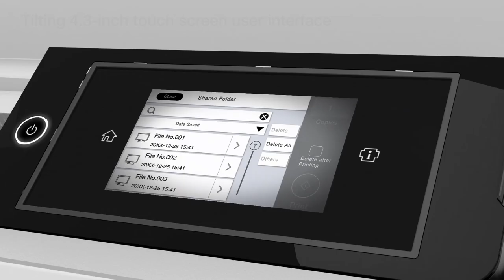Epson SC Tx700 Series Wide Format Printers | Design Overview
Brand new for 2023!  Epson have changed the face of wide format printing wither their new SC-Tx700 Series...

No more legs or ugly baskets, just more office friendly than ever before...

Come and talk to a friendly member of the Plotterbase Team...